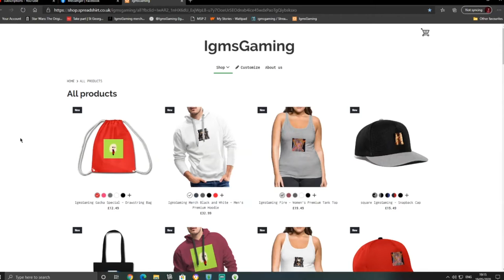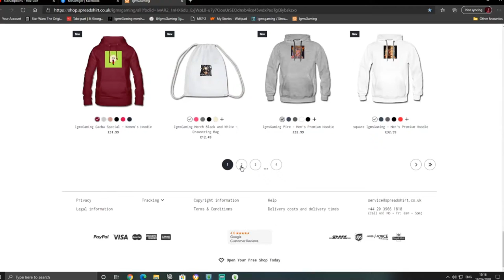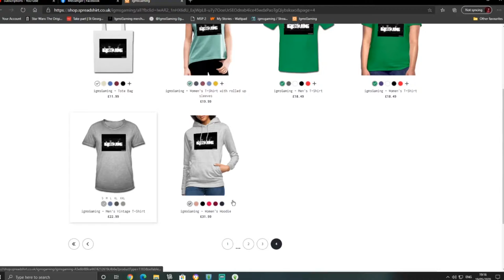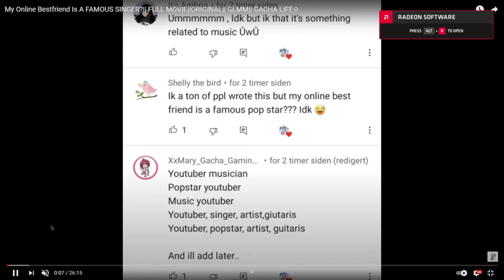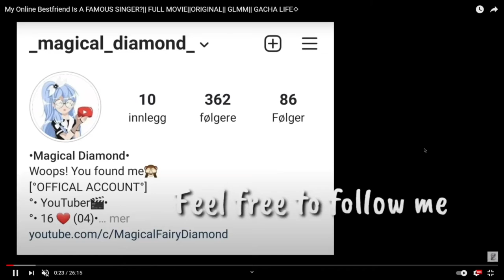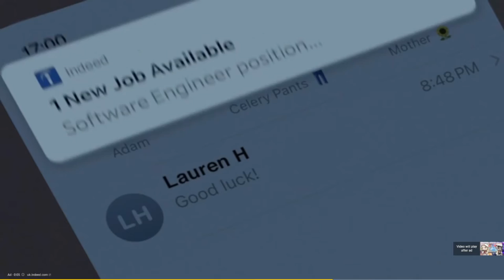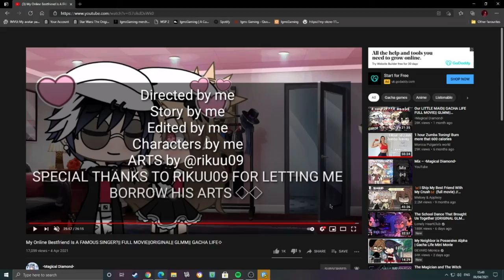My online bestfriend is a famous singer A Gacha Life Reaction Video!